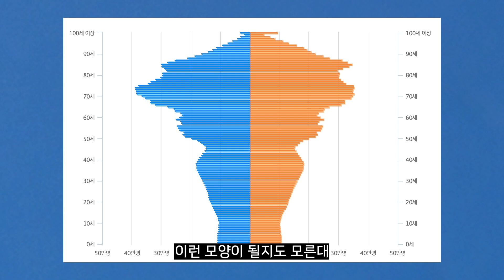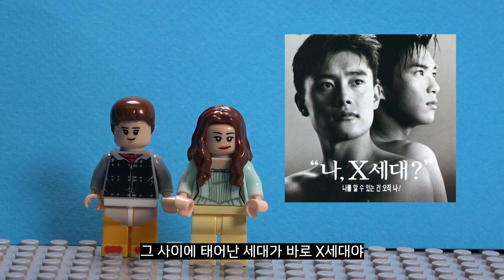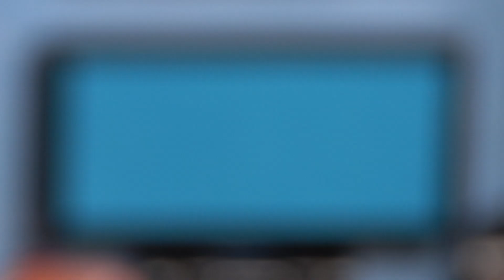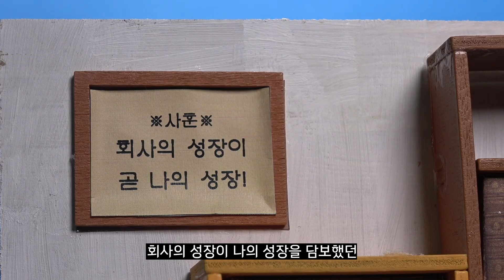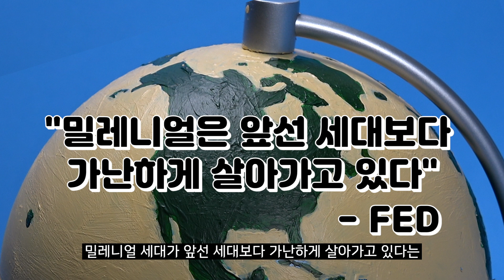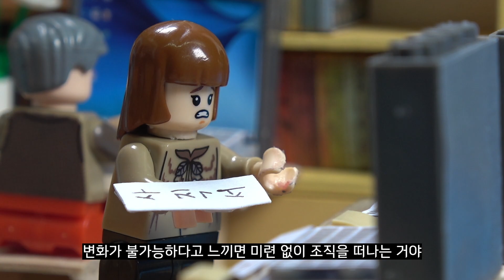미래 한국 인구를 이끌 '밀레니얼'이 누구? X세대와 비교정리해봤다(90년대생 특징 분석)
인구 시리즈 첫 번째 주인공 스파이더맨. 어벤져스 공식 막내지만 경험이 좀 부족해서 그렇지 스펙만 따지면 캡틴아메리카 그냥 이기는 고스펙의 소유자야. 아이언맨이 차기 어벤져스 리더로 점찍었을 정도지. 그런데 왠지 스파이더맨에게서 익숙한 모습이 보여. 말 많고, 자기주장 강하고, 전자 기기를 능숙하게 다루고, 일상 브이로그를 찍는 피터 파커의 모습. 딱, 밀레니얼 세대의 모습이야.

그렇다면 말이야, 스파이더맨이 마블시네마틱유니버스 속 뉴욕이 아닌 현실 속 한국에 살고 있다면 어떨까?